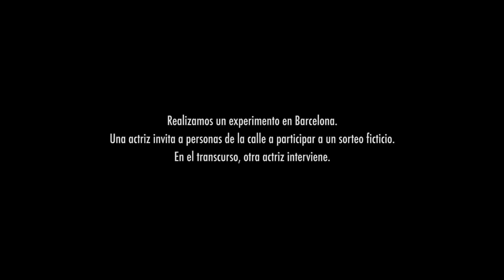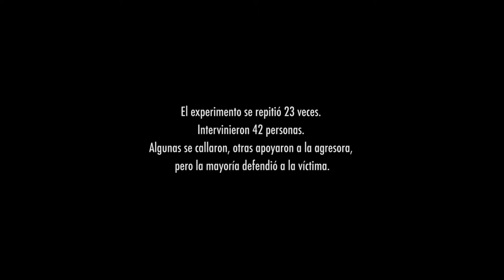Una cámara oculta capta la reacción de la gente ante el racismo